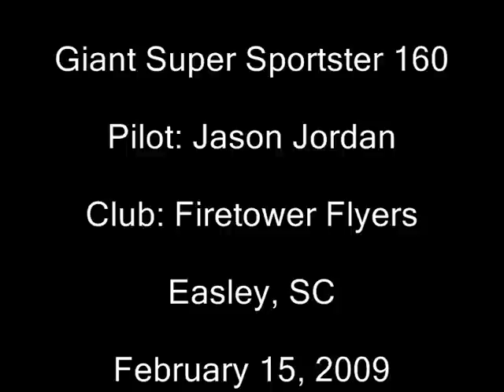Great Planes Giant Super Sportster 160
Pilot  Jason Jordan flying his favorite plane, The Great Planes Giant Super Sportster 160.
Beautiful Sunday afternoon of flying RC planes at the Firetower Flyers RC Club.
The Sportster is powered by an O.S 1.60, and guided by the Spektrum DX7.